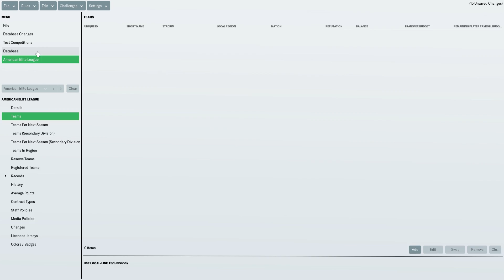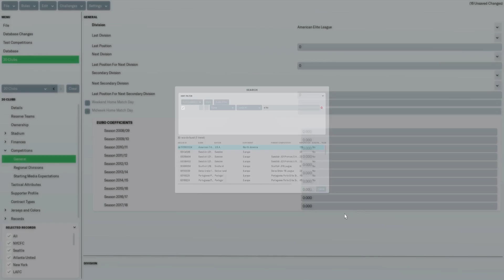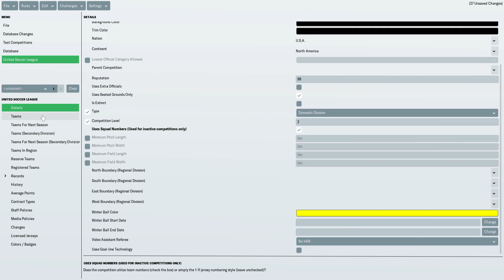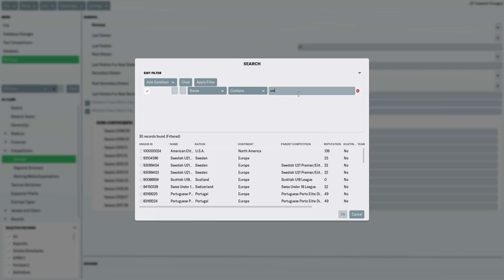The Explainer - What Is Happening!?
Hey! Just a quick video explaining what is going on with this channel, and what kind of games we will be playing. Homicidal Chauffeur will be focused on Strategy and Tactics games, with frequent elements of RPGs and Base Management or City/Empire Builders. Coming soon are Football Manager 19, Fallout 76, and Total War: Warhammer II. Hope You Enjoy!!